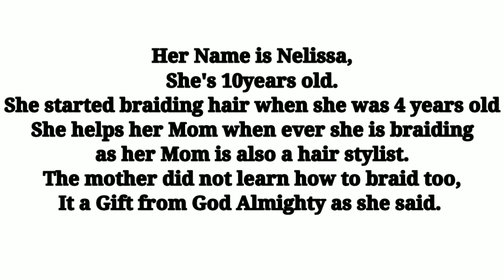MEET THE 10 YEARS OLD HAIR STYLIST WHO HAS 6 YEARS EXPERIENCE IN HAIR STYLING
LITTLE GIRL DOING HAIR

   Her Name is Nelissa, She is 10 years old.
She started braiding when she was 4 years old. She love helping her Mom when ever she is braiding as her Mom is also a hair stylist.
  As she said, her mom did not learn how to make hair, it's a gift from God Almighty.

   I do not claim any right to the images, video and songs used in this video.
This video was created and shared for Educational and Inspirational Purposes.